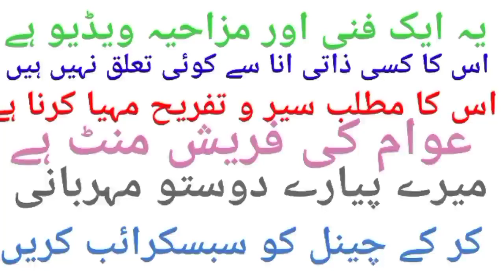Nawaz Sharif hair cutting shop/Hina Rabbani got a hair cut/comedy funny video 2023/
Nawaz Sharif hair cutting shop/Hina Rabbani got a hair cut/comedy funny video 2023/comedy videos
comedy video
viral comedy
villege comedy
comedy
real life comedy
desi comedy
comedy 2023
2023 ki comedy
best comedy movies in 2019
best comedy
new 2023 funny comedy
comedy comedycomedy videos
comedy video
top comedy videos
comedy
funny video
desi comedy
fun video
funny videos
funny comedy
viral comedy
top new comedy
villege comedy
comedy comedy
best comedy
imran khan zindabad funny video, Awan,Political conflict emotional outline,